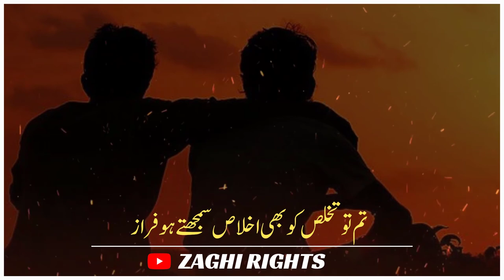Faraz new sad status | dost poetry | Dosti New Poetry | Dosti whatsapp status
Aftab Iqbal shayari 🥀 poetry status poetry 🥀 WhatsApp status poetry 🥀 heart touching shayari Urdu shayari 🥀 WhatsApp status 🥀 sahibzada waqar Urdu shayari 🥀 parizaad status poetry 🥀 heart touching shayari 🥀 Sad Status Urdu Ghazal 🥀

KEYWORD 👇
ZaghiRights
urdu poetry,
shayari
shayari status,
shayar,
shayar song,
shayari shayari,
shayari video,
shayari song,
shayari sad,
shayari tik tok,
shayari urdu
whatsapp status,
Urdu Shayar👇

Hasrat Jaipuri
• Bashir Badr
 • Kaifi Azmi
 • Javed Akhtar
• Muztar Khairabadi
• Nida Fazli •
Wasim Barelvi •
Gulzar •
Rahat Indori •
Sardar Anjum •
Munawwar Rana •
 Ahmad Faraz •
Ada Jafri Firaq Gorakhpuri •
 Amrita Pritam •
Meena Kumari •
Hasrat Mohani •
Faiz Ahmad Faiz •
Nasir Kazmi
 Nasikh Khwaja
 Haidar Ali
Aatish
Ghalib •
 Mohammad Ibrahim Zauq •
 Allama Iqbal
Josh Malihabadi
Firaq Gorakhpuri •
Hasrat Mohani Jigar Moradabadi •
 Jaun Elia •
 Ali Sardar Jafri •
Mir Anees •
Mirza Dabeer •
Sahir Ludhianvi •
Shakeel Badayuni Majrooh Sultanpuri •
 Ahmad Faraz